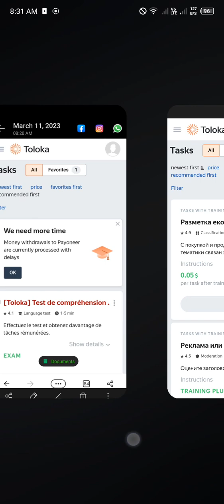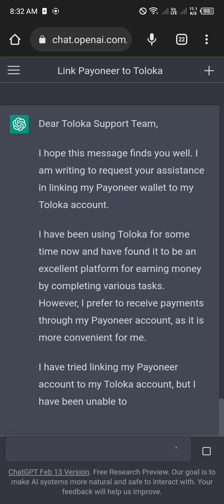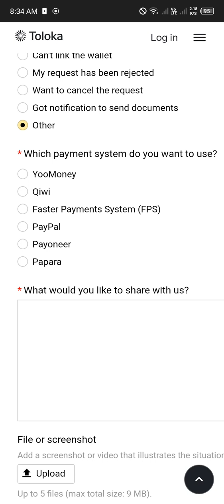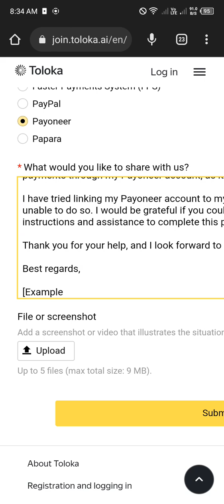Payoneer Wallet Linking problem In Toloka | How to solve This Problem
How to Solve Payoneer wallet Linkin problem
👇👇👇👇👇👇👇👇👇 Message*
Dear Toloka Support Team,

I hope this message finds you well. I am writing to request your assistance in linking my Payoneer wallet to my Toloka account.

I have been using Toloka for some time now and have found it to be an excellent platform for earning money by completing various tasks. However, I prefer to receive payments through my Payoneer account, as it is more convenient for me.

I have tried linking my Payoneer account to my Toloka account, but I have been unable to do so. I would be grateful if you could provide me with the necessary instructions and assistance to complete this process successfully.

Thank you for your help, and I look forward to hearing from you soon.

Best regards,

[Your Name]
Our Whatsapp Number 👇👇👇